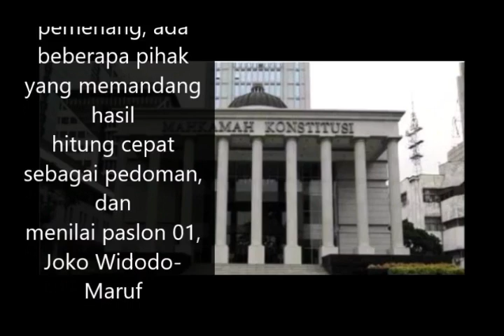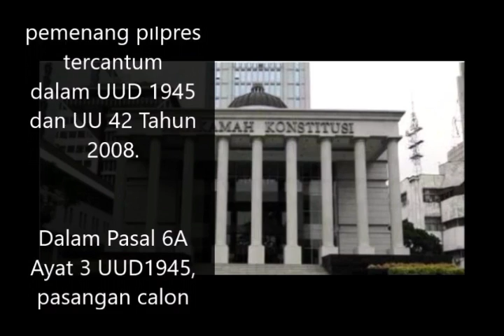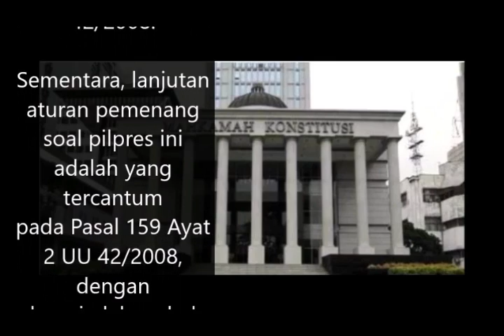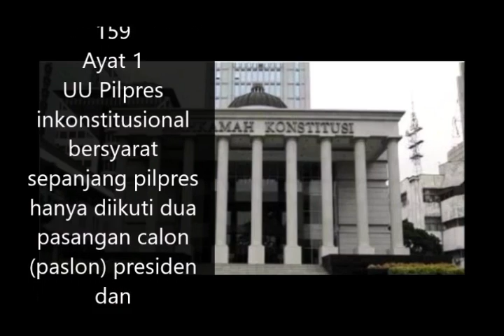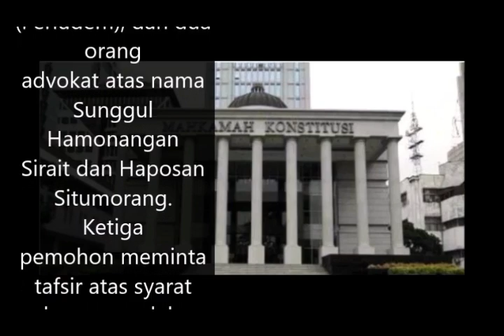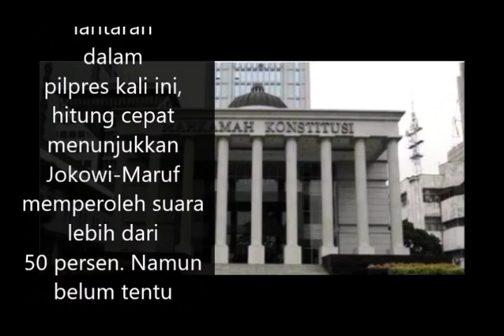Ramai Diperbincangkan, Begini Aturan UU Soal Siapa Yang Jadi Pemenang Pilpres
Begini Aturan UU Soal Siapa Yang Jadi Pemenang Pilpres
Sumber